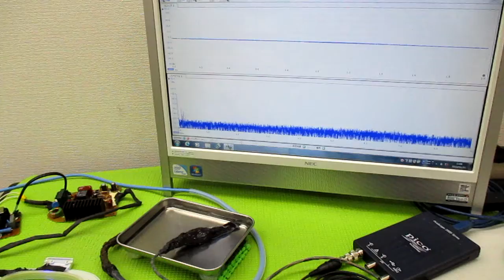オリジナル製品：超音波発振プローブを利用した超音波制御技術 ultrasonic-labo